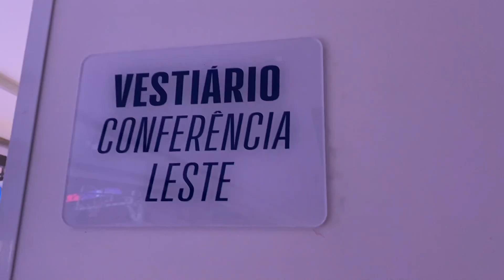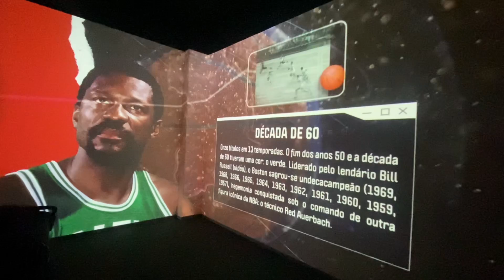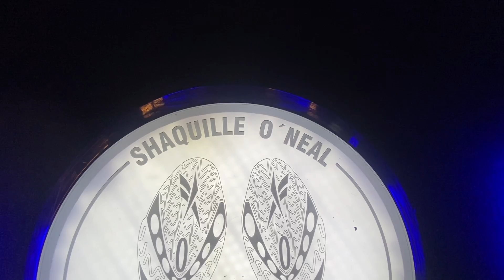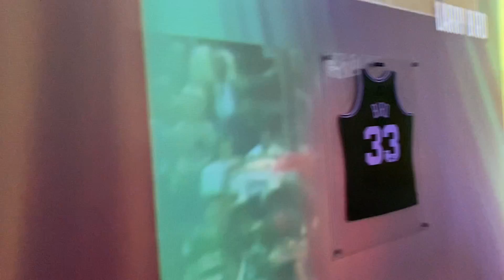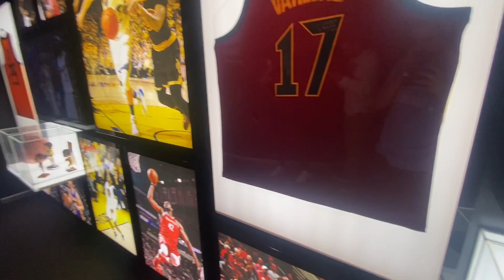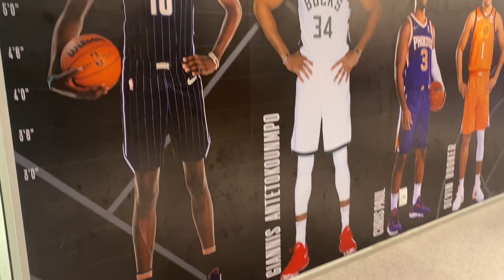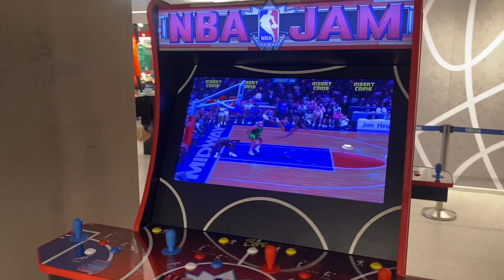CASSETTARI VISITA: NBA PARK GRAMADO. A CASA DA NBA NO SUL DO BRASIL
Fomos conhecer o NBA Park, em Gramado-RS.

O espaço é especial até pra quem não gosta ou conhece a NBA. Muita interação e atividades. Uma ótima ideia de passeio. Nós ficamos em torno de 3 horas no park, mas você pode ficar o tempo que quiser.